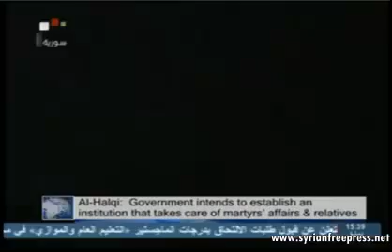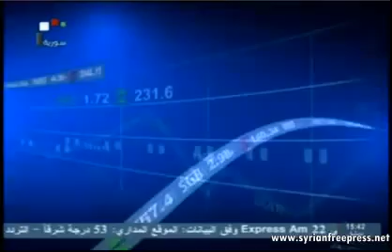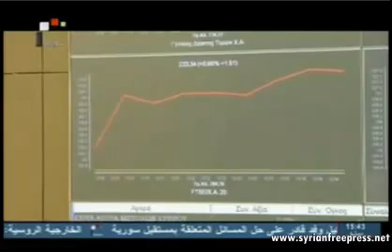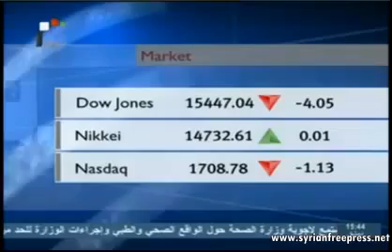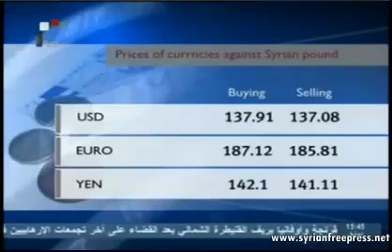Syria News October 10, 2013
10_10_2013 ~ Syria News (ENG) ~ Prime Minister: Government to launch martyrs' affairs establishment

Huge numbers of terrorists, including leaders of ISIS-linked groups, killed in army operations

25 citizens martyred, tens wounded by terrorists' attacks in several provinces

Al-Jaafari: regional ,Western support to terrorists flagrant violation of international law

Information Minister: EU policies against Syria serve al-Qaeda-linked groups

Army seizes full control of Oqania and Ein al-Beida villages in Quneitra

Syria's delegation to IPU conference reviews terrorist acts against Syria

Health Minister: 93 % of Syria's needs of medicine covered locally

Russia welcomes proposal to form UN-OPCW joint mission for Syria

Kurdish Movement: Turkish wall along Syria borders extension to Israeli wall in occupied Palestine

UNHCR hands Health Ministry renal transplant medicine shipment

Initiative to prepare Eid sweets to be distributed to the needed families